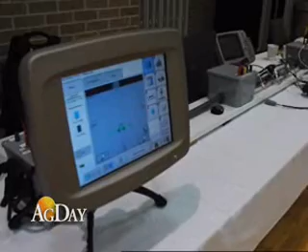Machinery Minute: Plugfest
Watch as Farm Journal Machinery Editor provides an overview of Plugfest 2009.